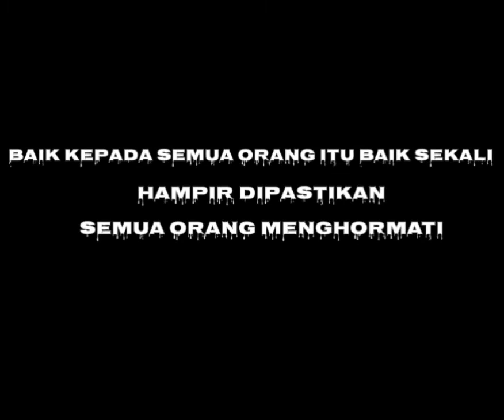Kata-kata cocok buat story wa